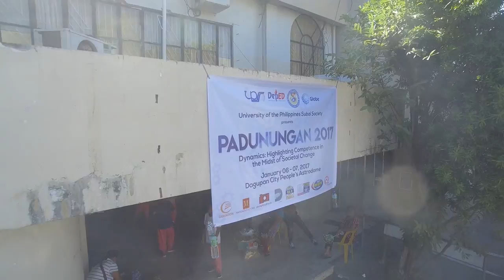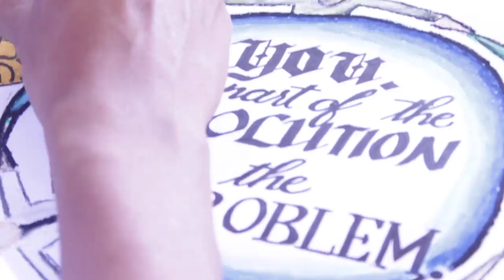Padunungan 2017 2nd Day SDE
January 7, 2017 at the New People's Astrodome Dagupan City

Production Head/Editor: Sheena Melido
Camerapersons: Gee Christine Perez
                              Julius Spencer Cayabyab
                              Stephanie Cosue
                              Sheena Melido

Aerial shots courtesy of Pixelight Multimedia